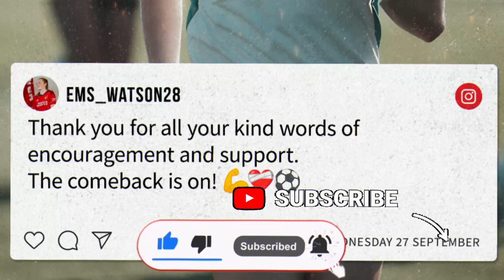😱BREAKING NEWS! SAD NEWS! UNFORTUNATELY IT HAPPENED! MANCHESTER UNITED WOMEN NEWS!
_*⚽MANCHESTER UNITED WOMEN NEWS📺*_

*EMMA WATSON: SHOCKING INJURY JUST DAYS BEFORE WSL SEASON - MANCHESTER UNITED WOMEN IN SHOCK!*

A dramatic turn of events involving our young star Emma Watson has rocked Manchester United Women. Her serious injury, so close to the start of the new WSL season, shakes the club. Find out the shocking details and the road to recovery.